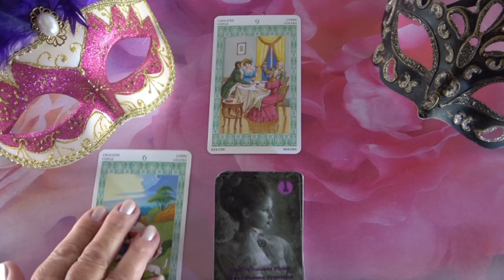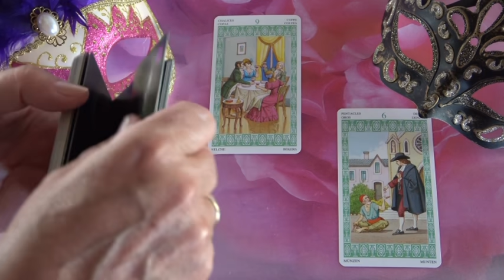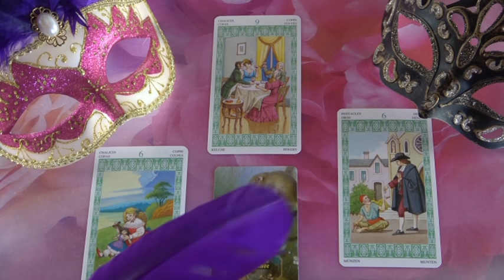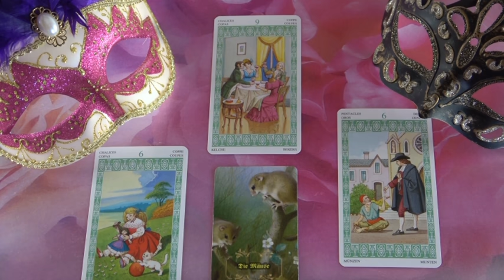??? ORAKEL: 24.04.2020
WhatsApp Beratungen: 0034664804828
Bankverbindung: Banco Sabadell